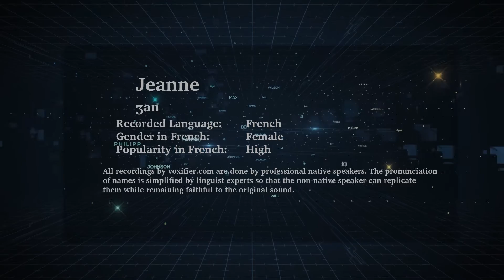How to Pronunce Jeanne in French - Voxifier.com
This is the French pronunciation, gender, and phonetics recording of the name Jeanne. The same name may exist in other languages with different pronunciations.